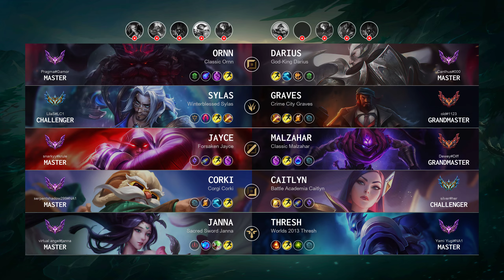Caitlyn ADC vs Corki - NA Challenger Patch 14.12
Caitlyn ADC played by "silver@her", NAChallenger 648 LP

- Skin: Battle Academia Caitlyn
- Primary Rune: First Strike

Timeline:
00:00 Ban & Pick
00:15 Runes & Abilities
01:37 Gameplay
02:02 Team FIGHT
03:05 Gameplay
05:06 Team FIGHT
05:34 Gameplay
06:56 Team FIGHT
07:24 Gameplay
10:55 Team FIGHT
11:23 Gameplay
12:39 Team FIGHT
13:17 Gameplay
14:56 Team FIGHT
15:24 Gameplay
17:39 Team FIGHT
18:08 Take down The Turret
18:44 Gameplay
19:47 Team FIGHT
20:12 Get a SOLO KILL
20:37 Gameplay
21:13 Team FIGHT
21:41 Gameplay
22:09 Get a Double Kill
22:53 Team FIGHT
23:26 Gameplay
25:38 Team FIGHT
26:06 Gameplay
28:07 Team FIGHT
28:32 Take down The Turret
28:44 Team FIGHT
28:49 Take down The Inhibitor
28:54 Take down The Turret
29:09 End credit